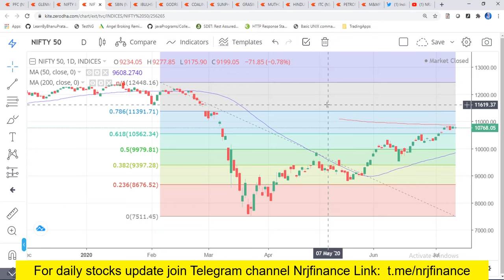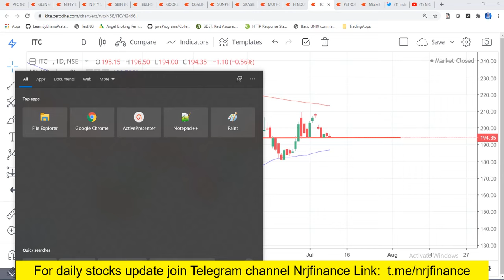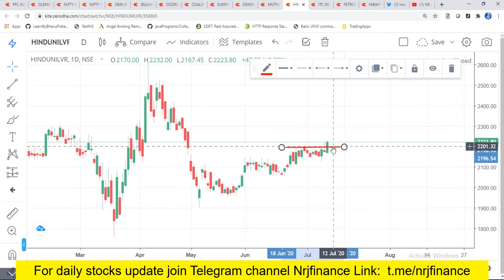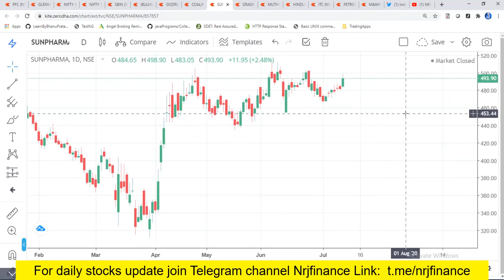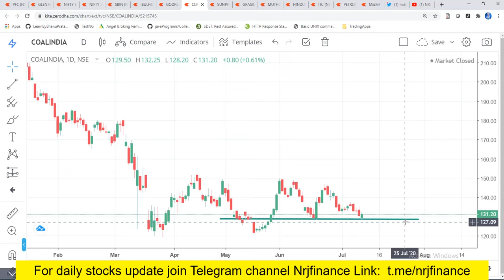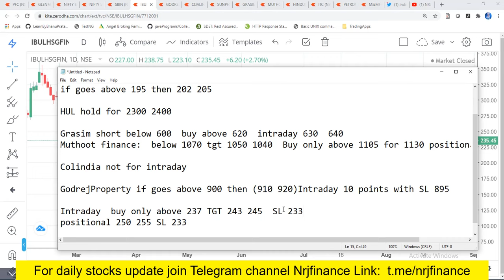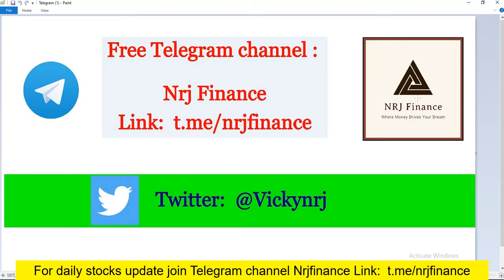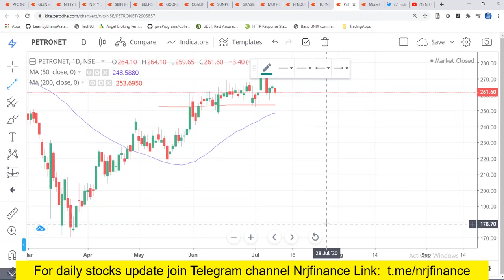NIFTY ANALYSIS TOMORROW 13 July Monday | BANKNIFTY TRADE SETUP | CHART ANALYSIS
stock ITC, coalindia, sunpharma, sbi, HUL, hdfcbank reliance hdfc these stocks are ready for up move, let see what happens next. Either upside reversal or downside breakdown?

Watch live analysis of intraday stocks along with Nifty analysis, BankNifty analysis for tomorrow 13 July Monday. Technical analysis of nifty50 stocks using charts. Also learn how to get support and resistance levels of Nifty Bank, Nifty and stocks with chart analysis, option chain data.
bank nifty tomorrow prediction, banknifty option for tomorrow,

to open FREE DEMAT account with Angel Broking and get life time free membership to Whatsapp premium group, learning materials,

Nifty Levels:
Resistance:   10845, 10880, 11030, 11080,  11120

Bank Nifty Levels:
Support:   22230, 22080, 21800, 21620, 21480,  21350, 21180
Resistance:   22560, 22770, 23070, 23170, 23300, 23500

nifty future,
best strategy on intraday trading,
In This Video You will find Out the Nifty and Bank Nifty Important Intraday Trading Levels for tomorrow 13 July 2020 monday.
Nifty and Bank Nifty Outlook for 13 July 2020
चार्ट एनालिसिस
निफ़्टी चार्ट एनालिसिस
निफ़्टी चार्ट
intraday trading setup for tomorrow 13 July 2020
bank nifty tomorrow
nifty tomorrow
stock analysis for next week
nifty options trading strategies 13 July 2020
nifty strategy
nifty 50
nifty options trading strategies 13 July
intraday trading
best intraday strategy
intraday strategy
banknifty
bank nifty
nifty bank
WEEKLY OUTLOOK OF NIFTY & BANK NIFTY
nifty outlook
nifty charts
nifty strategy
Bank nifty swing trading strategy
nifty chart